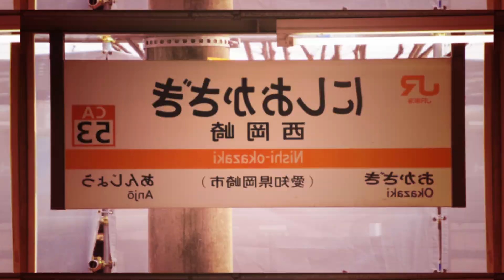原セ抜西岡崎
16版
2021/12/27